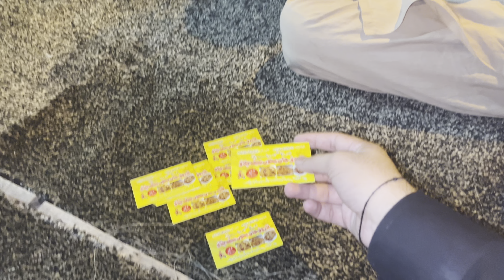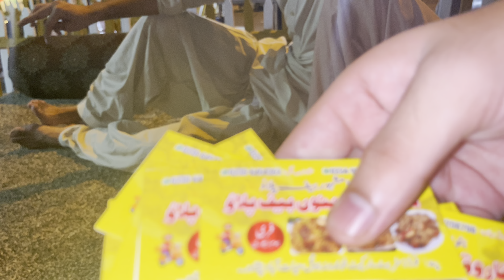I AM BACK ❤️ | New Vlog